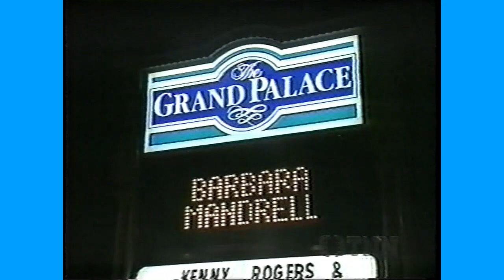Barbara Mandrell - Ain't No Stoppin' (1993) Celebrities Off Stage Loriann Crook